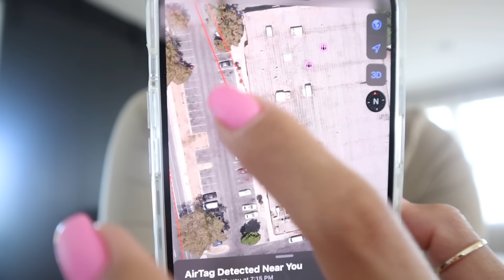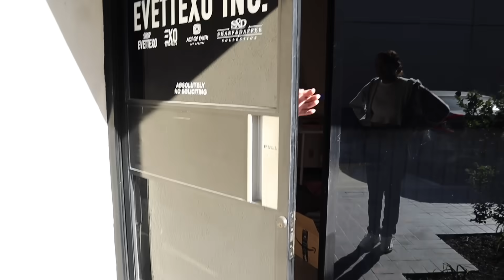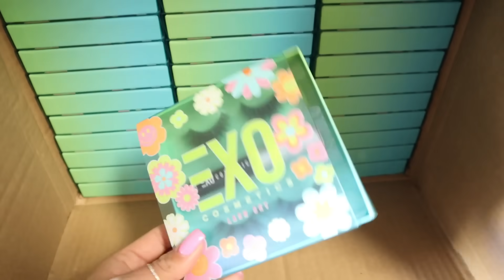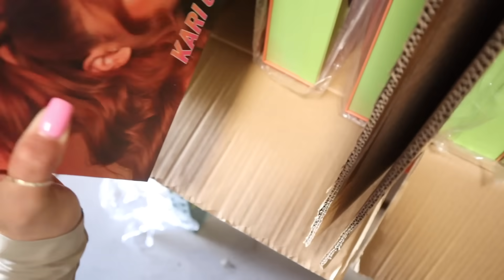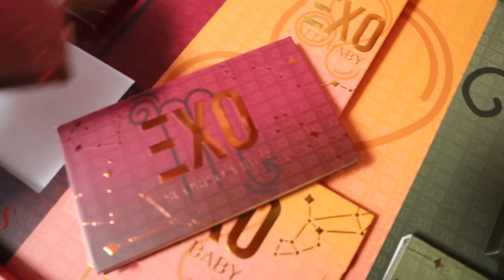“chaotic” day in my life ❤︎︎ i need to vent, pulling max out of school + someone is following me.